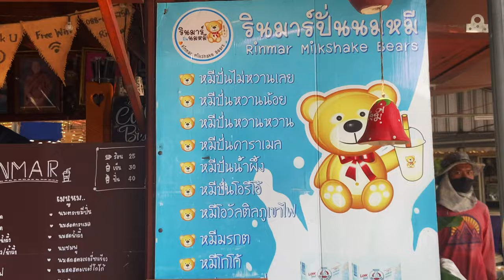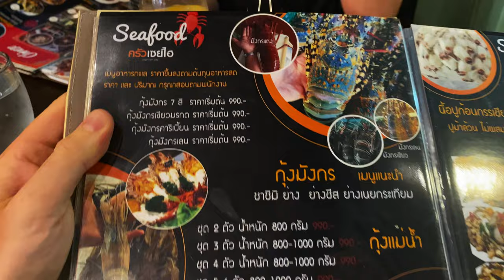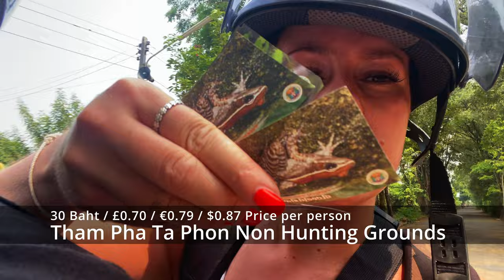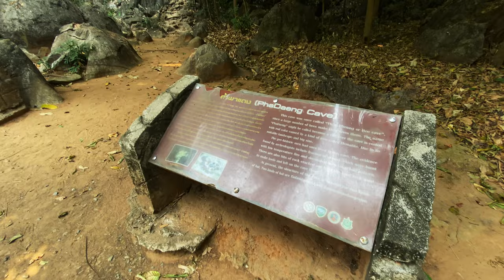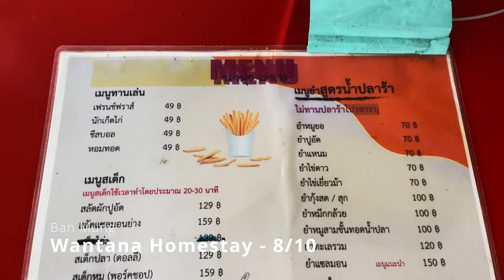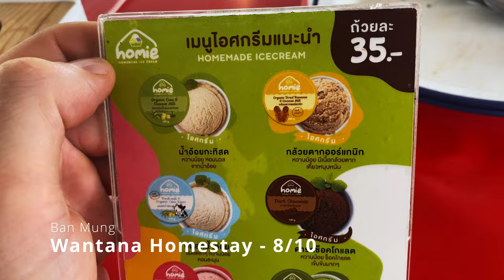We Are FORCED To Explore The REAL Thailand! (NO Tourists Here) 🇹🇭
Join us on an unforgettable journey as we set off from Bangkok to Chiang Mai, only to have our train break down in the middle of nowhere in Thailand! After a brief fix, the train sputters to a halt again, leaving us stranded in the charming town of Phitsanulok. What started as a travel hiccup turned into an incredible adventure as we decided to spend a few nights in this hidden gem & hired out a motorbike to explore the real Thailand on.

In Phitsanulok, we discovered the true essence of rural Thailand, where we were the only tourists around. The locals were as surprised to see us as we were to find such untouched beauty. From exploring the Thai countryside to savoring authentic Thai cuisine and slow coffee, our unexpected detour became the highlight of our trip.

Don't miss this episode, as we uncover the hidden treasures of Phitsanulok and experience the warmth of Thai hospitality.